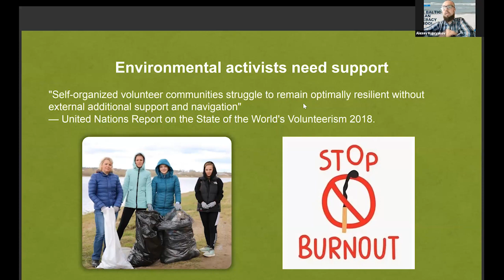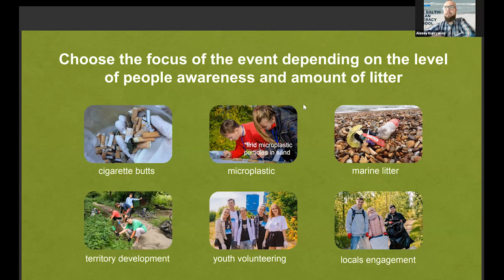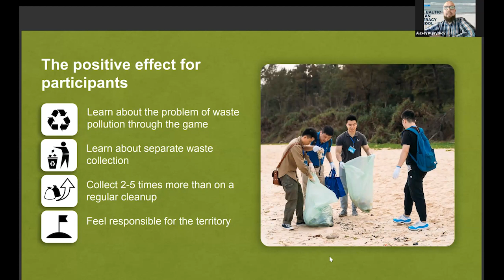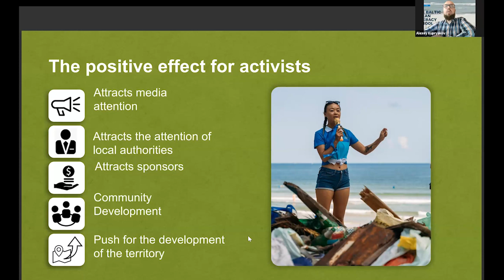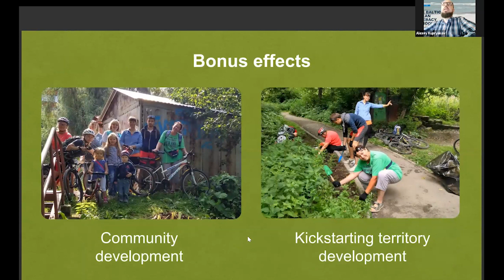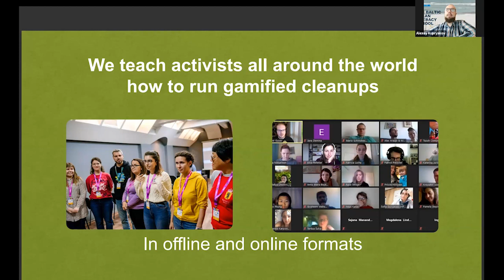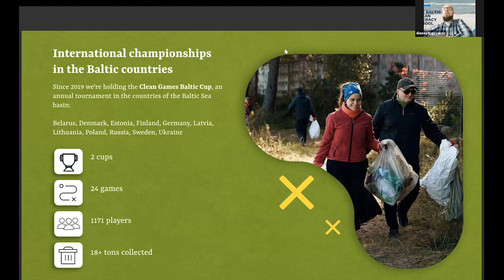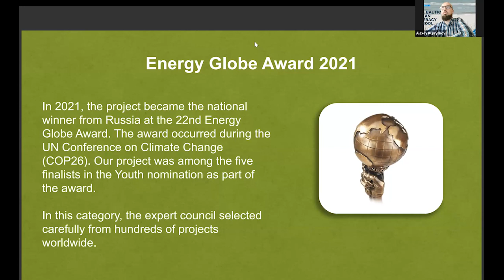Alexey Kupriakov - BOLS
Speakers: Alexey Kupriakov, Clean Games

Lecture: "PUBLIC ENGAGEMENT SESSION - HOW TO ATTRACT
PEOPLE TO ENVIRONMENTAL MOVEMENTS"

This event is co-funded by the EU LIFE Programme.